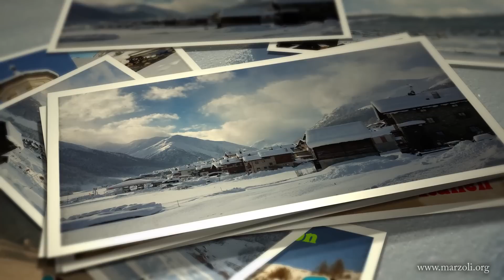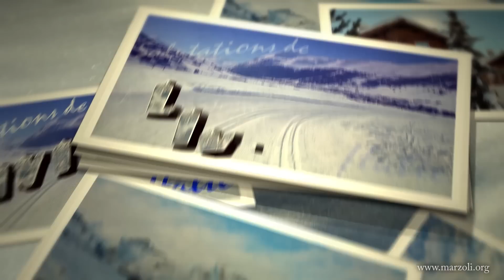Postcards from Livigno Winter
Saluti da Livigno, Greetings from Livigno, Viele Grüße von Livigno, Salutations de Livigno, Привет из Ливиньо, Pozdrowienia z Livigno, Holiday Livigno Italy